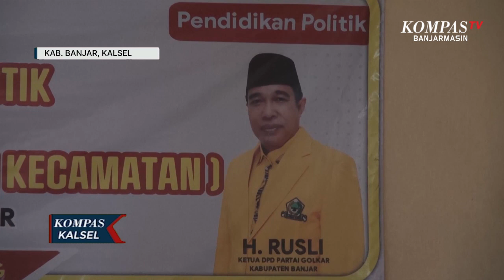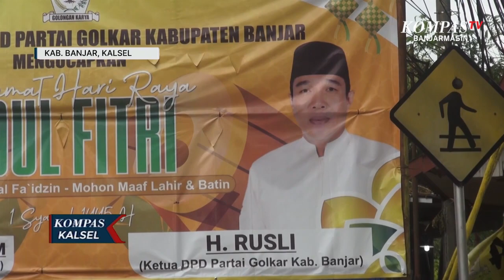Golkar Siapkan Empat Kandidat Di Pilkada Banjar